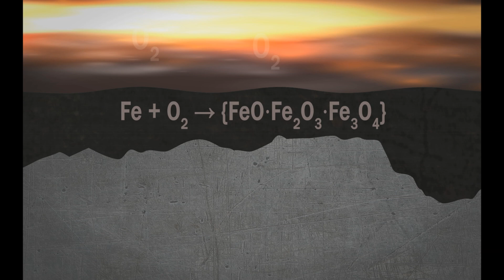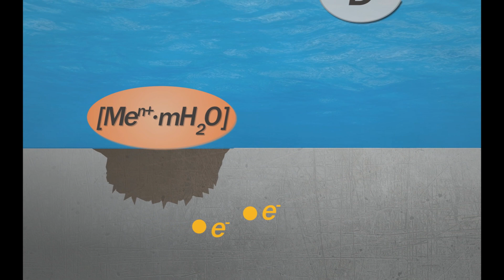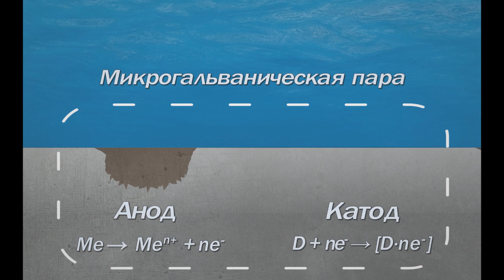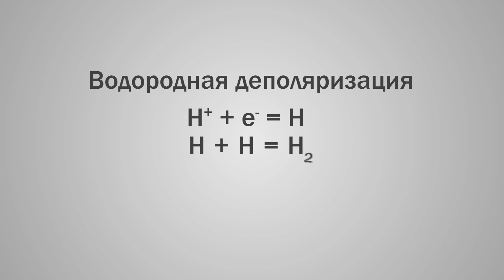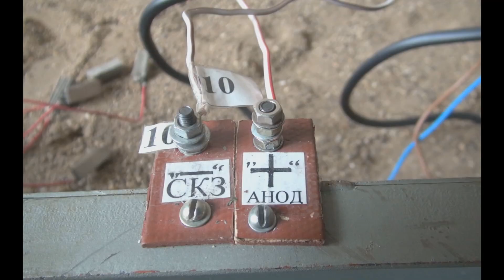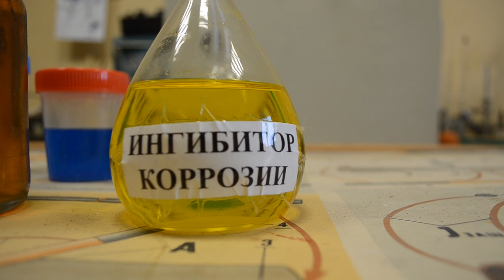Коррозия. Нефть и газ | Учебный фильм, 2017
Научно-популярный фильм "Коррозия. Нефть и газ" посвящен проблеме коррозии оборудования нефтегазовой отрасли. В фильме рассматриваются химический и электрохимический механизмы протекания коррозионных процессов, представлены некоторые характерные для отрасли виды коррозионных разрушений, перечислены основные способы антикоррозионной защиты.
Кафедра «Материаловедение и защита от коррозии» УГНТУ осуществляет подготовку специалистов в области защиты от коррозии оборудования нефтегазовой отрасли, начиная с 1981 года. Подробную информацию о кафедре можно получить по адресу